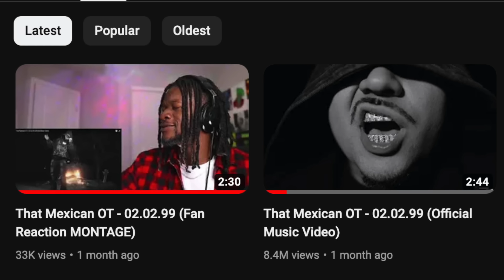THAT MEXICAN OT POSTED ME ON HIS CHANNEL! "Twisting Fingers" ft. Moneybagg Yo (REACTION)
THAT MEXICAN OT POSTED ME ON HIS CHANNEL! Watch rapper Scru Face Jean react to That Mexican OT - Twisting Fingers feat. Moneybagg Yo (Official Music Video)